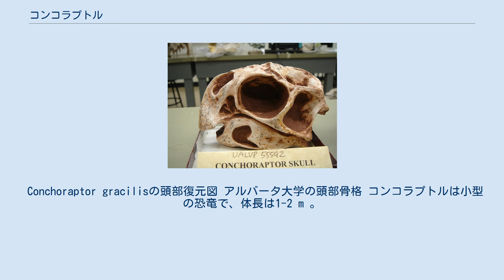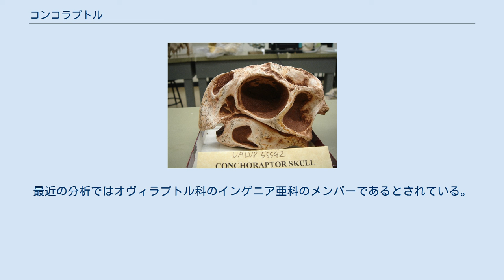コンコラプトル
コンコラプトル（Conchoraptor　"巻き貝の略奪者"の意味）は白亜紀後期に現在のアジアに生息していたオヴィラプトル科の獣脚類恐竜の属である。
 Conchoraptor gracilisの頭部復元図 アルバータ大学の頭部骨格 コンコラプトルは小型の恐竜で、体長は1-2 m 。
オヴィラプトル科では珍しく、頭部にとさかがなかった。
 また、他のオヴィラプトル科の種と同様に歯はない。
オヴィラプトル科の種は歯がない代わりに強力な嘴を持ち、軟体動物の殻を壊すことが出来たのだろう。
コンコラプトルの頭骨は含気性の度合いが強く、ほとんどの骨に空隙があった。
両耳の間の内部連絡は共鳴室と聴力の向上に機能した。
 最初の発見は1971年のポーランド・モンゴル調査隊によりネメグト累層（en ）の後期カンパニアンのハルミン・ツァヴ赤色岩（en ）で行われた 。
頭部にはとさかがなく、多くの動物でとさかのようなものは性的成熟に達すると現れるものであることから、科学者らはコンコラプトルがオヴィラプトルの幼体だと考えた。
更に複数の骨格を研究した結果、コンコラプトルは新しい属の特徴があると分かった 。
コンコラプトルの手の特徴はオヴィラプトルから分離する主な決め手となった。
解剖学的にこの手は進化的にインゲニアのものとオヴィラプトルのものの中間のようであり、明らかに既知の種に属するものではないことが分かった。
 この属のタイプ種であるConchoraptor gracilisは1986年にリンチェン・バルスボルド（en）により命名、記載された。
属名はギリシャ語で「ムール貝」を意味するkonkhèとラテン語で「略奪者」を意味するraptorより派生している。
この名前はオヴィララプトル科の種は主に卵を狩るものだという伝統的な考えではなく、軟体動物を食べることに特化していたというバルスボルドの仮説にちなむものである。
種小名はラテン語で「華奢な」という意味である。
ホロタイプ標本 IGM 100/20は頭骨を含む部分骨格である。
後に20以上の標本が公式にコンコラプトルのものであるとされた。
 コンコラプトルは1986年にボルスボルドによりオヴィラプトル科とされた。
最近の分析ではオヴィラプトル科のインゲニア亜科のメンバーであるとされている。